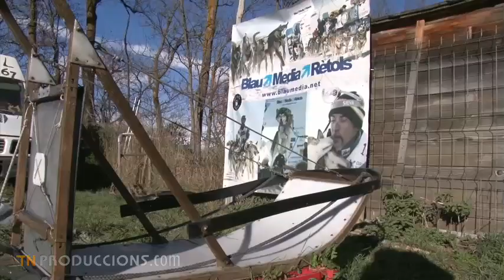MUNTANYES DE NEU: Lázaro Martínez, musher d'ofici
A la Cerdanya hi viu el campió del món de trineus sobre terra en la categoria de 8 gossos nòrdics. En el seu palmarès hi ha diversos campionats d'Espanya, de Catalunya i tres edicions de Pirena. Fa 25 anys que es dedica al Mushing. Tot i els contratemps econòmics, de caliu no li falta, sobretot per part dels seus gossos que l'estimen amb devoció.